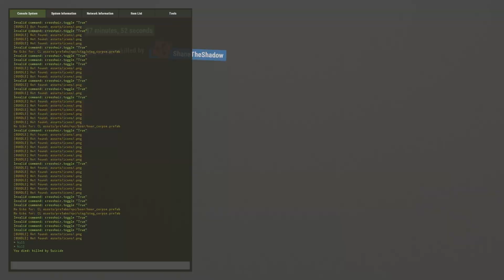RUST | GOING DEEP! #1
Going Deep on some douche bags that kept killing us as we gathered around the area, Karma's a bitch and she fights dirty!

SERVER
Rustralasia MAIN